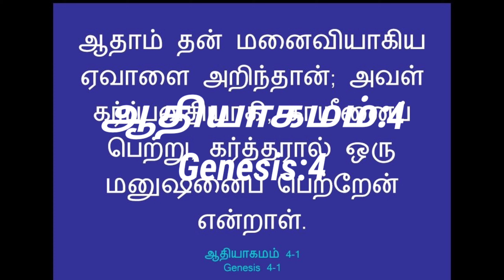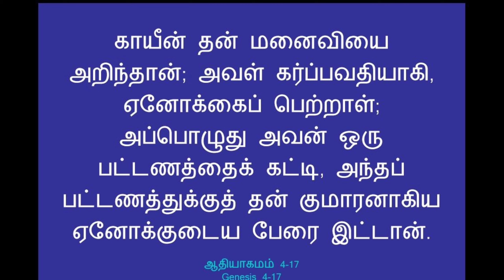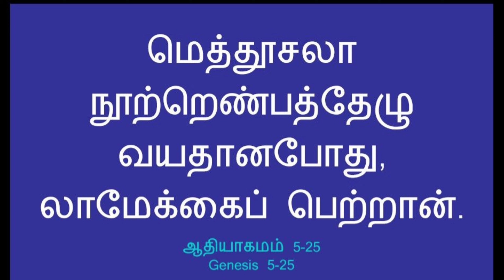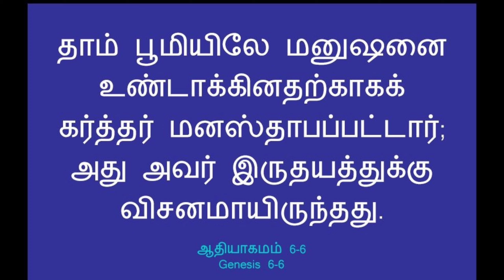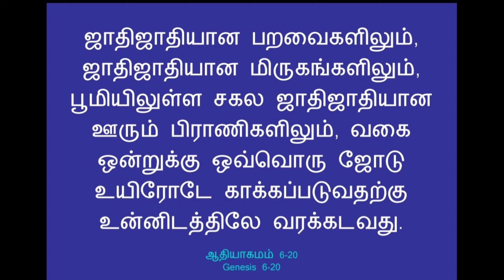90 days bible reading challenge in tamil day-1 (Part-2)